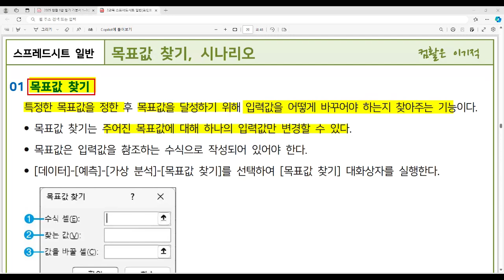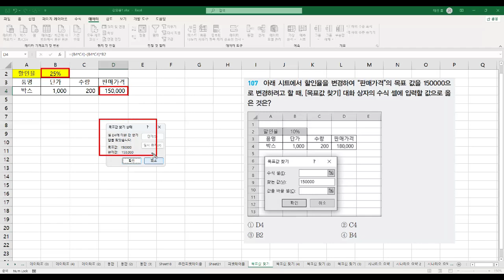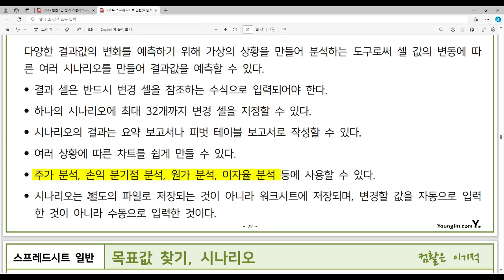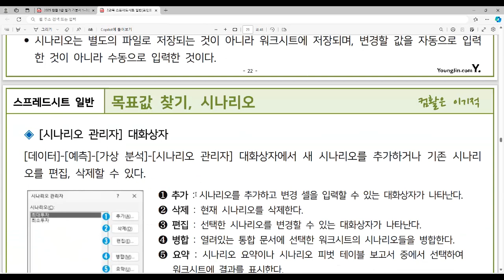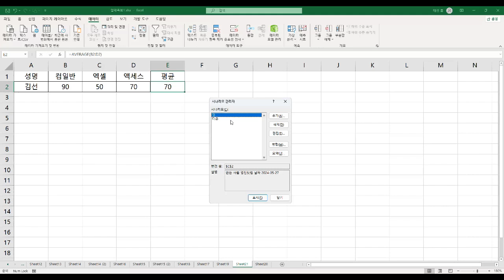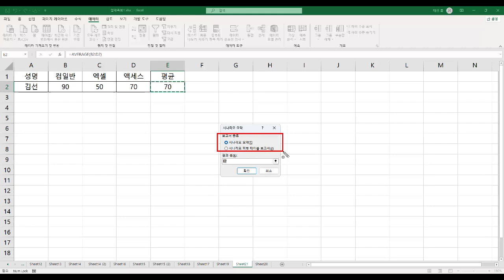[컴활1급필기 절대족보] 39 목표값 찾기, 시나리오